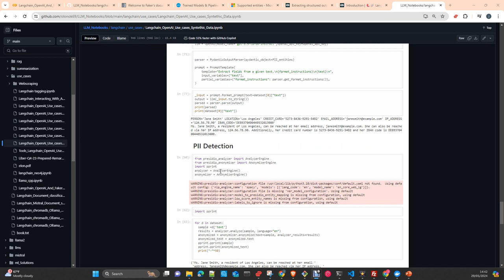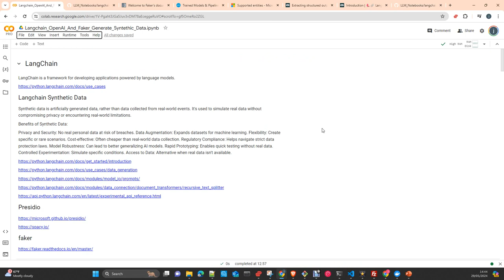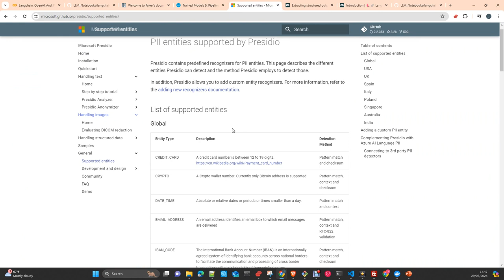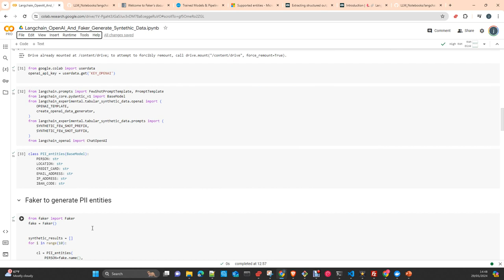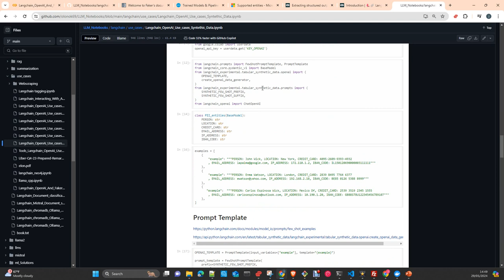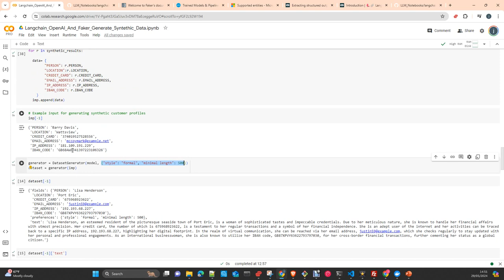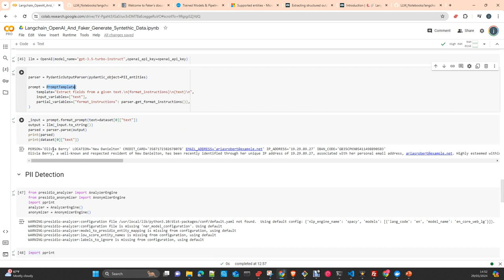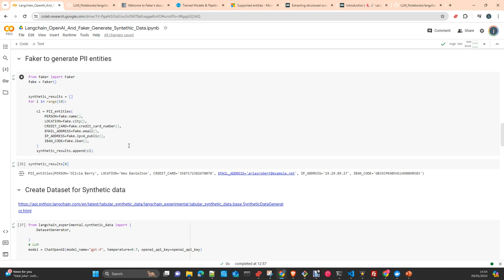Create Synthetic Data with Langchain , OpenAi and Faker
Cretate Synthetic Data with Langchain ,  OpenAi  and Faker